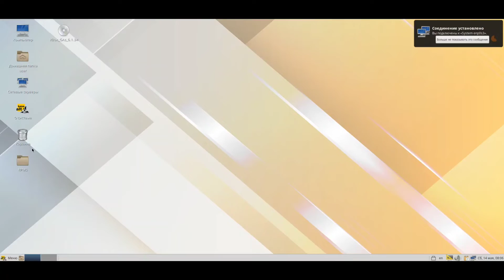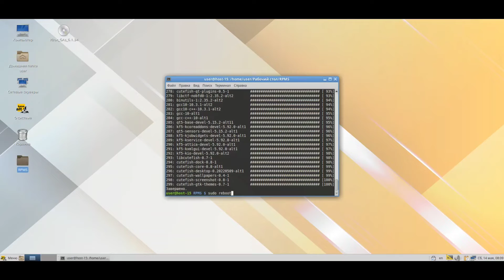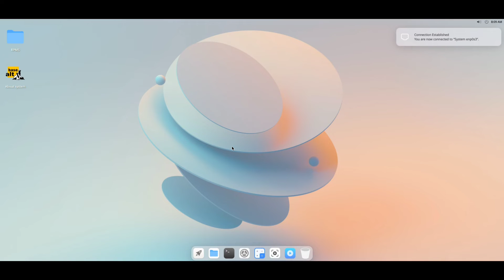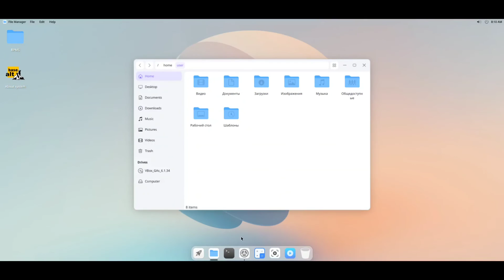Cutefish for Alt Linux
I was made RPMs of Cutefiah Desktop for Alt Linux.
Install:
unpack zip and execute as superuser from unpacked directory: apt-get install *.rpm